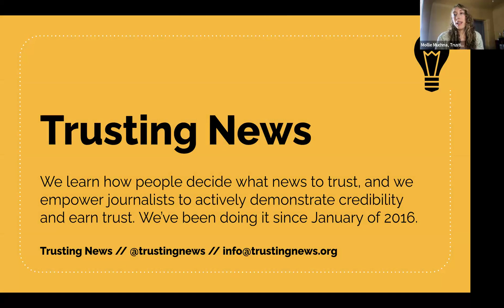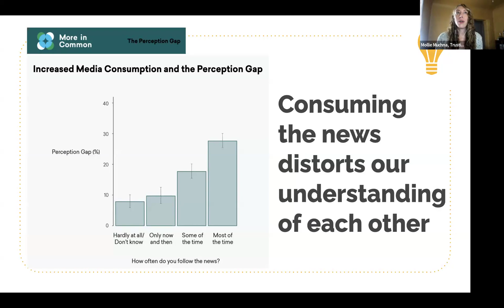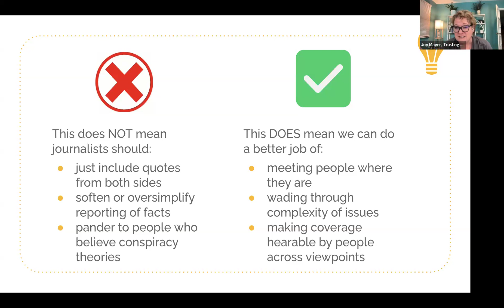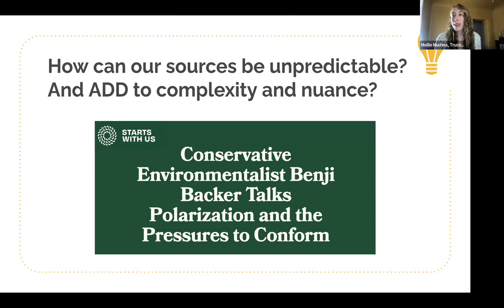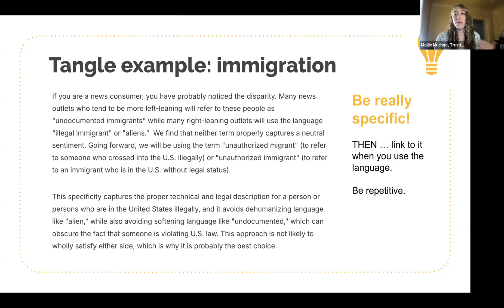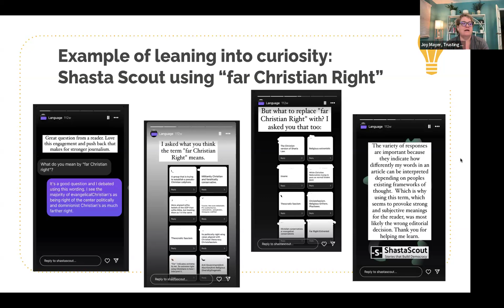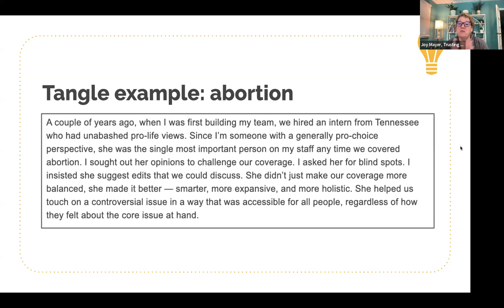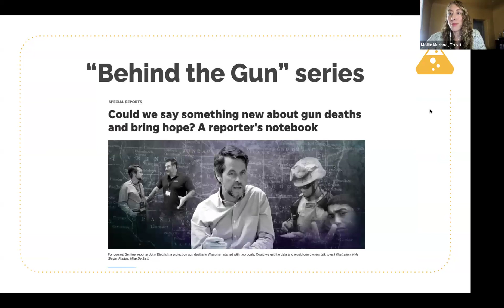Avoiding polarization with hot-button issues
Whether it be the headline, who you interviewed for the story or the language used, when covering a controversial topic, it’s almost guaranteed someone will disagree with your coverage — or at the very least, make quick judgments about it purely based on the topic.

In this training, we discuss strategies for how to cover hot-button issues without alienating or overgeneralizing segments of your community. We’ll talk about how to signal fairness and explain your work in a way that makes the coverage more accessible by people with different views on the issue. We're joined by John Diedrich at the Milwaukee Journal Sentinel, who shares fresh approach to his award-winning series on guns and how he was able to find common ground across the political spectrum